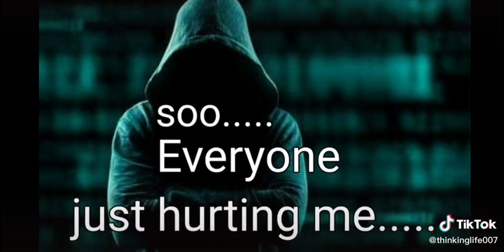Tutaa hua saaz hun me